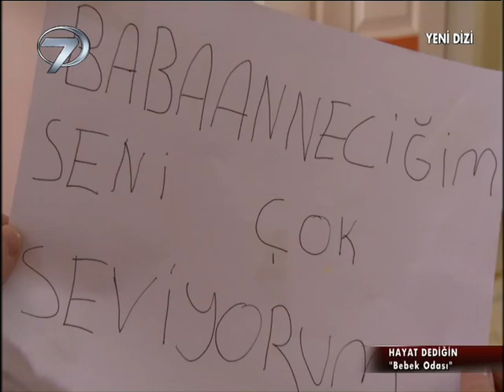Hayat Dediğin - Bebek Odası